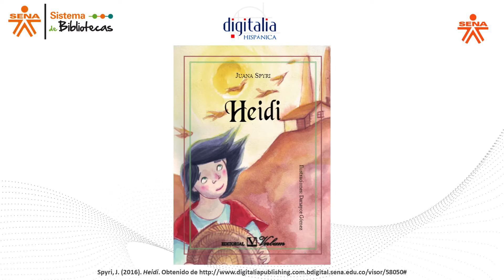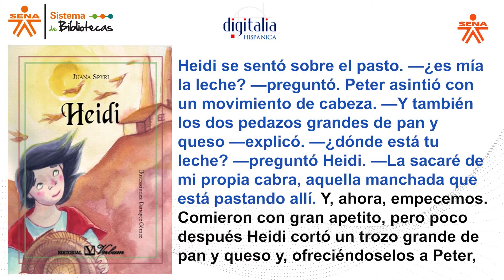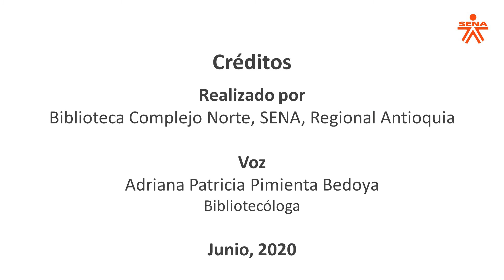Fragmento del libro Heidi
Lectura en voz alta de fragmento del libro Heidi, disponible en la base de datos Digitalia suscrita por el Sistema de Bibliotecas SENA SBS

Bibliografía:
Spyri, J. (2016). Heidi. Obtenido de